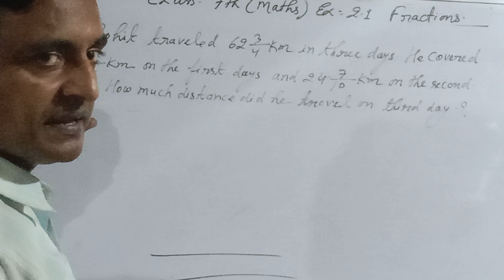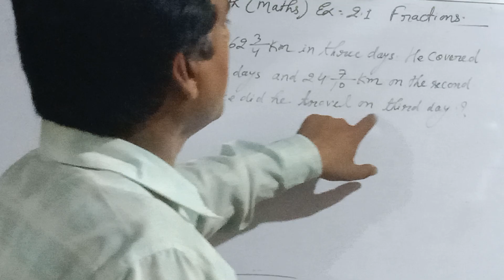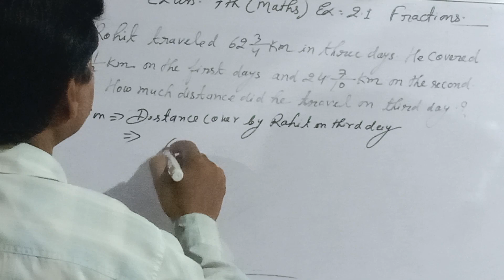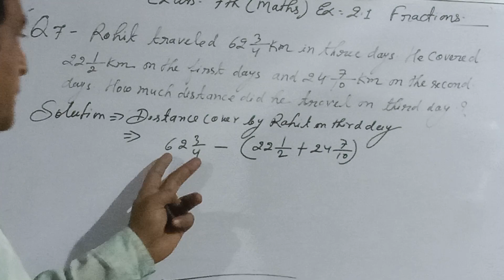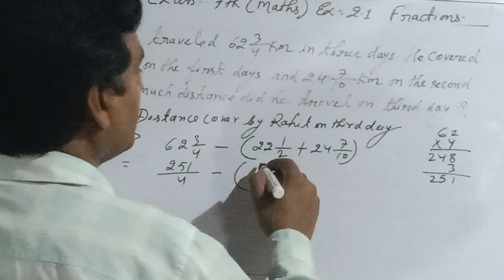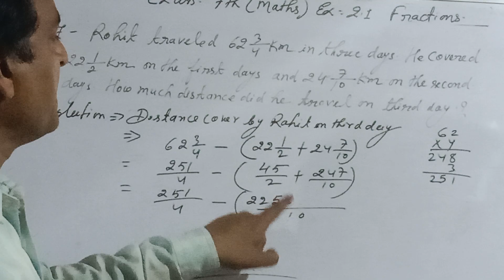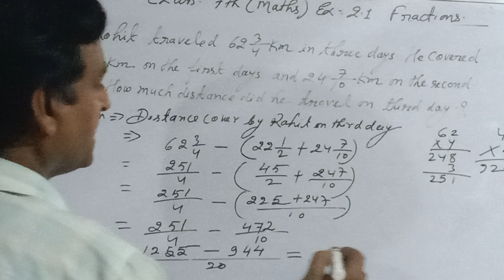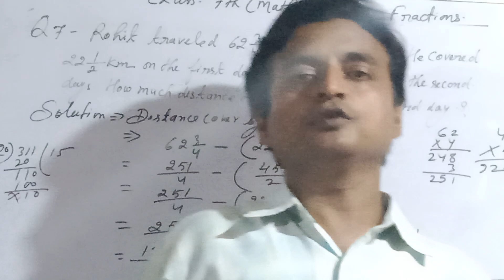[Class 7] Math Exercise 2.1 ka Q.7#Fraction kamlesh sir✍️✍️